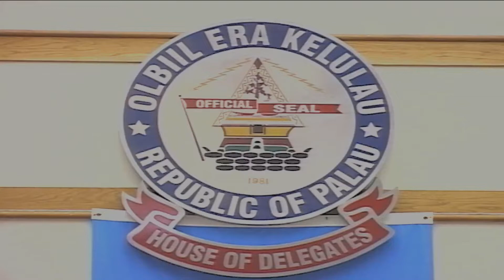13th Day 2nd Regular Session HOD 11th OEK 04/25/2021